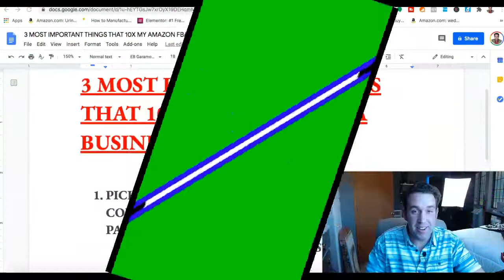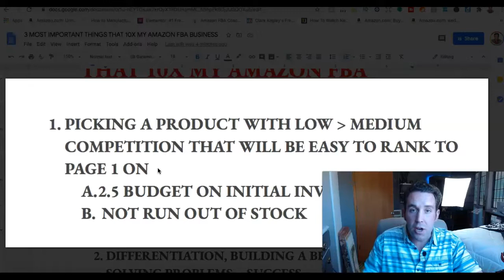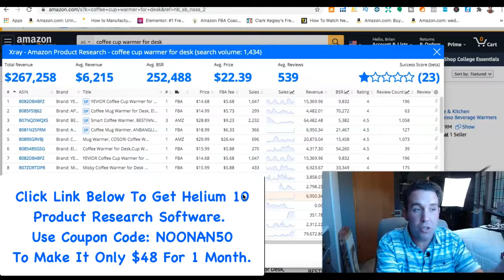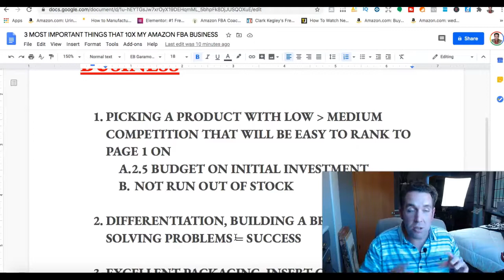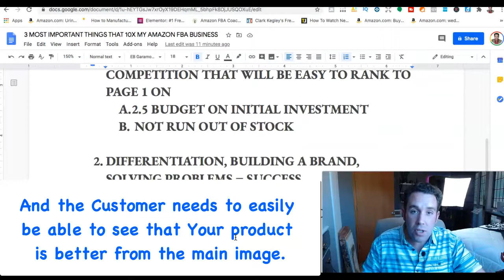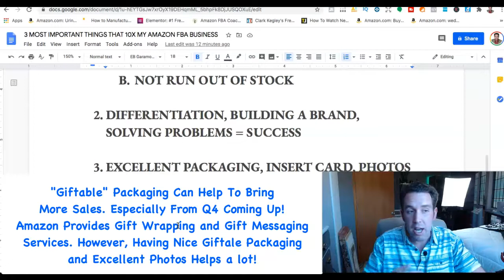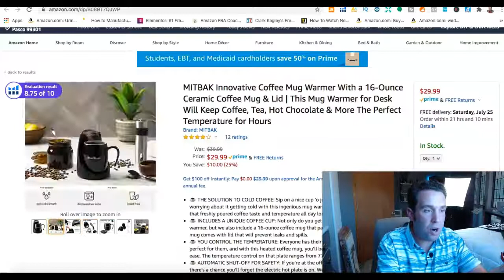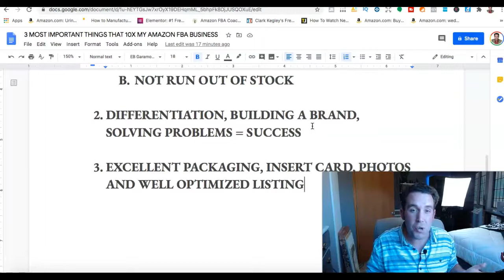These 3 Tips 10X My Amazon FBA Product Sales, Go From 3 Sales Per Day to 33!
In this video I'll share with You the best and most powerful tips and tricks for being successful selling on Amazon fba in 2020. From Amazon product research for private label selling, to keyword research, and selling on Amazon as a beginner. Here is what You should know and fully understand to be successful and make money on Amazon.

Before learning these strategies - I was launching products and not having much success. It led Me to actually questioning if this was a viable Business I could make money with. Once I figured these out and implemented each of them into My Amazon Business I started to make way more sales, and way more profits!

👉  MY AMAZON FBA 6-WEEK ONE-ON-ONE MENTORSHIP 👈
💯  THE ONLY REAL MENTORSHIP OFFERED ON YOUTUBE!:👇

👉TOOLS I USE IN MY AMAZON BUSINESS👈

GET 50% OFF HELIUM 10 for the First Month HERE with Promo Code [NOONAN50]
🔥HELIUM 10 COUPON 50% OFF: NOONAN50
🔥HELIUM 10 COUPON CODE 10% OFF EVERY MONTH FOR LIFE!: NOONAN10

👉Hire a Pro @ Fiverr To Get: LOGO + CUSTOM PACKAGING + PHOTOS Done Right ✅

🛡Join the Amazon FBA Gladiators’ Facebook Group (I'm in there everyday helping)

📖 Stay Up-To-Date With All Of The Amazon FBA Latest Changes and Updates!

💭 OF THE DAY: "Success is not the key to happiness. Happiness is the key to success. If you love what you are doing, you will be successful.”
- Albert Schweitzer

▬▬▬▬▬▬▬▬▬▬▬▬ ABOUT ME ▬▬▬▬▬▬▬▬▬▬▬

My name is Brian Noonan and two years ago I decided to start Amazon FBA. I was miserable working for someone else and knew I could NOT do this for the rest of My life! A year later I was able to quit my 9-5 job as a Banquet manager and sell on Amazon full-time! I had a few failed starts, and My first product didn’t do that well. But I kept pushing forward! I also struggled with a bad drug addiction. 6 Years ago I got clean and sober, and since then have gone on to generate multiple 6 FIGURES per year Online.

I truly believe with all My heart and soul that Amazon FBA is the best Online Business You can start! My Job on this Channel is to help teach, educate and impact as many lives as possible.

- You’re only 1 product away!